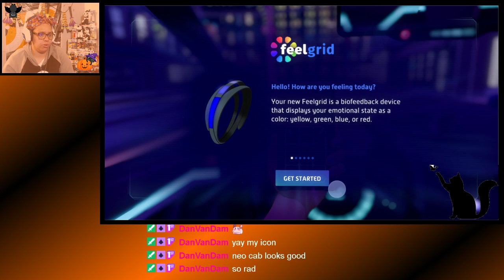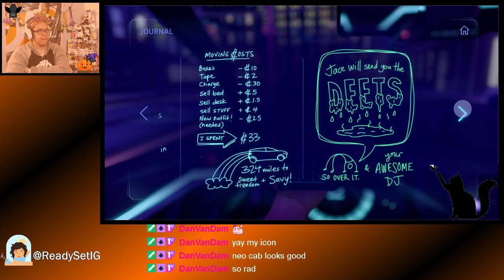Ready Set Indie Games Live Streams: Neo Cab on PC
In this Live Stream from Ready Set Indie Games, TripG87 plays Neo Cab on PC.

Neo Cab is an interactive visual novel in which you take on the role of Lina, who is one of the last human drivers for a car driving service. Coming from a small town to a big city known as Los Ojos. Lina must deal with her emotions as while providing the best ride for her passengers.

The game is beautifully done and the story is pretty compelling.

If you would like to play Neo Cab for yourself you can do so on the following platform(s):

PC
macOS

[Steam]
$14.99 USD

[Humble Bundle]
$14.99 USD
[HMB SUBS] #13.99 USD

[Nintendo Switch]
$19.99 USD